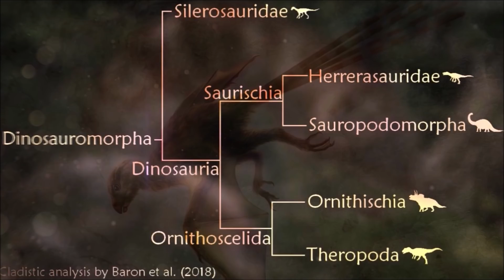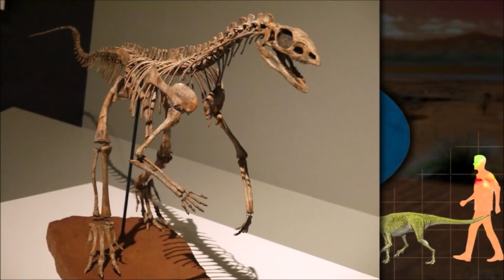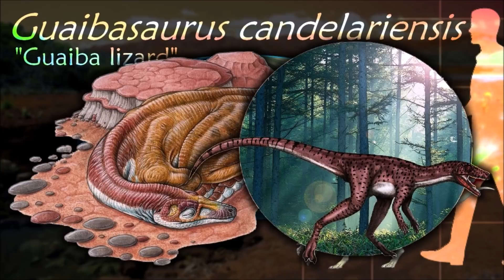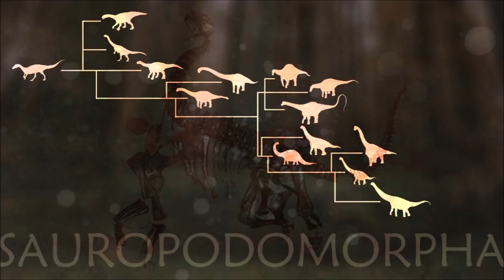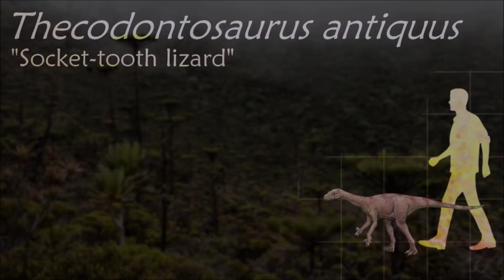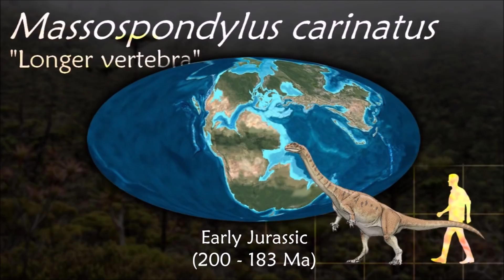DINOSAURS I : Early Dinosaurs and Prosauropods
0:00 Phylogenetic tree
0:20 Dinosauromorpha
1:25 Silerosauridae
2:06 Saurischia
2:29 Herrerasauridae
3:37 Sauropodomorpha
4:30 Plateosauridae
5:27 Massospondylidae
6:38 Sauropodiformes